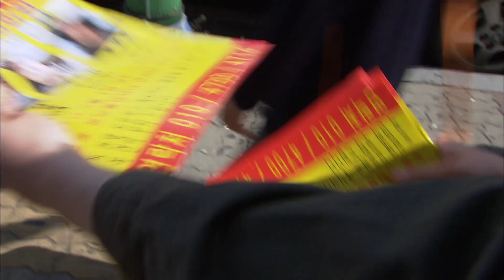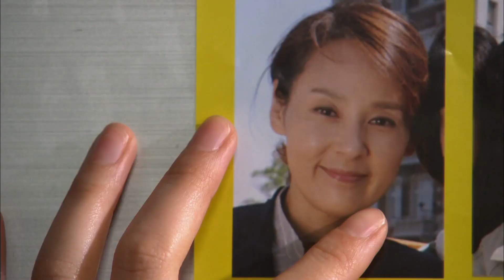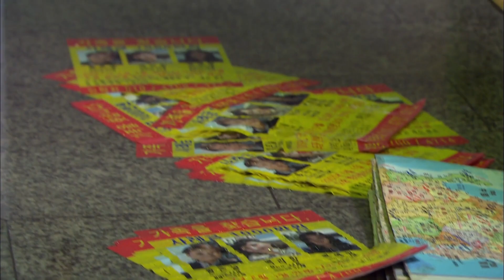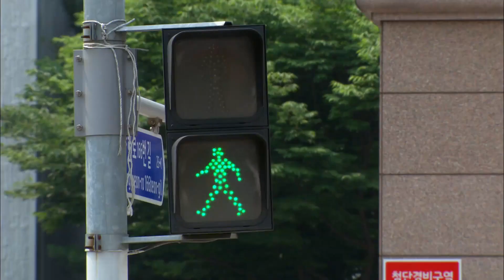[돌아온 황금복 Return of the golden blessing] 와일드 물벼락 Wild Water Thunderbolt EP.11-3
9년이 지나고 아직도 금복(신다은)은 엄마 은실을 찾아 헤매는데...
돌아온 황금복 11회 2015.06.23
(주연) 신다은(황금복) 전미선(황은실) 심혜진(백리향) 전노민(강태중) 이혜숙(차미연) 이엘리야(백예령) 김나운(오말자)